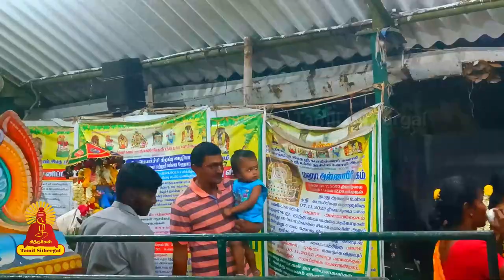ஸ்ரீ கற்பகாம்பாள் சமேத ஸ்ரீ கபாலீஸ்வரர் ஆலயம் பொன்னியம்மன் மேடு சென்னை | PRADOSHAM | Tamilsithergal